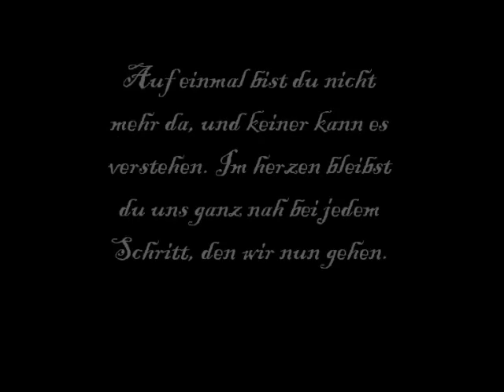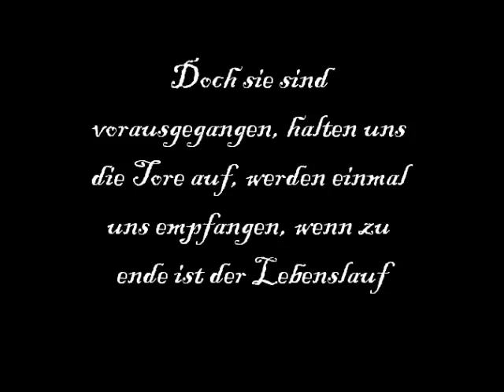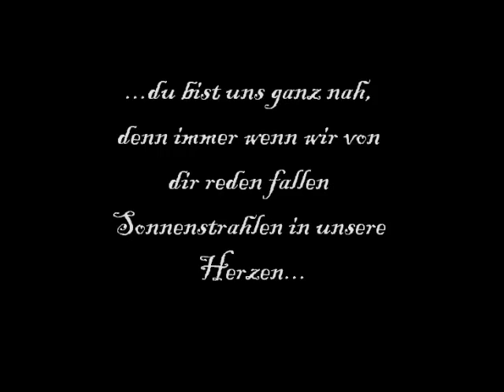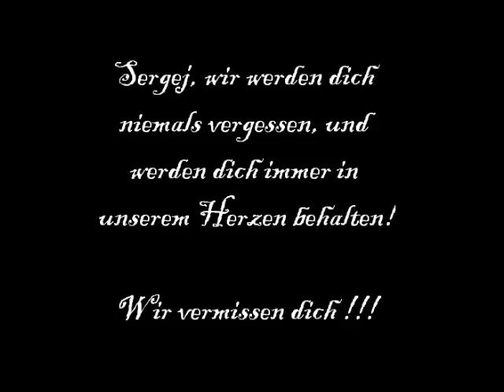R.I.P Sergej Maslow... wir vermissen dich so sehr...